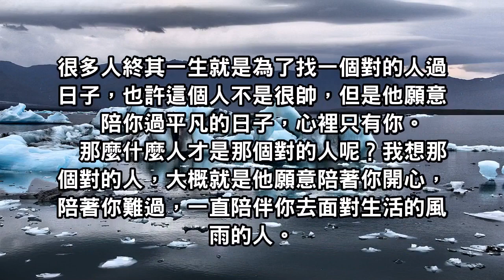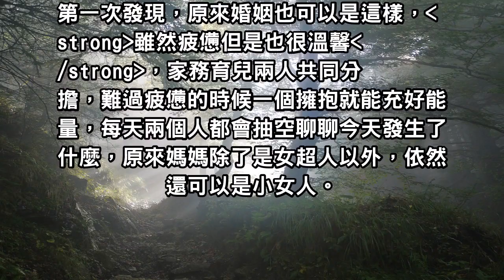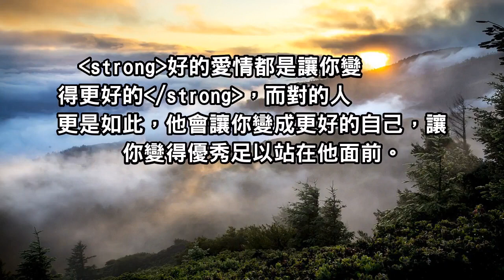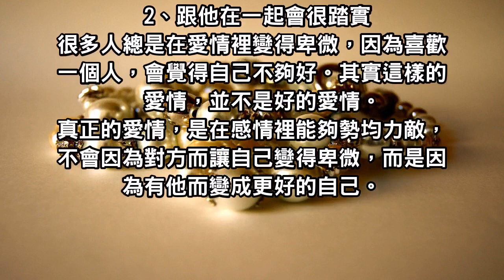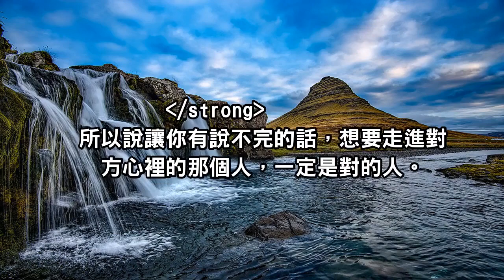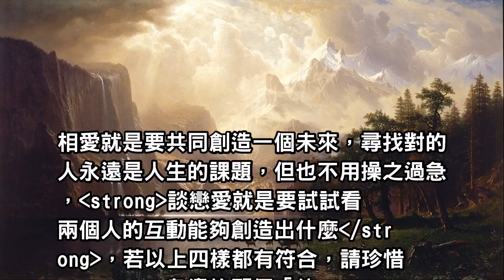如果你對一個男人有這四種感覺，恭喜你遇到對的人了！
很多人終其一生就是為了找一個對的人過日子，也許這個人不是很帥，但是他願意陪你過平凡的日子，心裡只有你。那麼什麼人才是那個對的人呢？